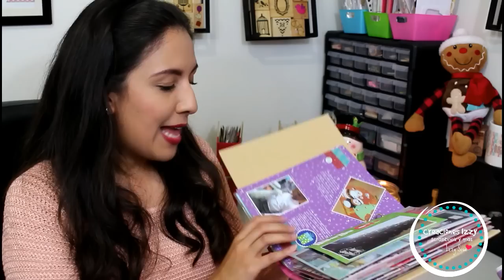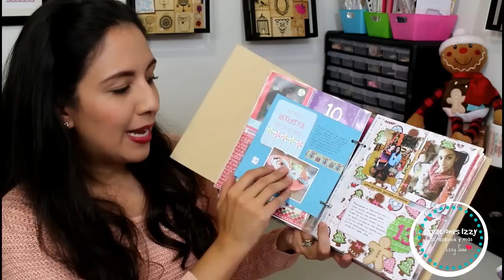5 Tips que me han funcionado para realizar mi Diario de Navidad * Creaciones Izzy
C.P. 31203